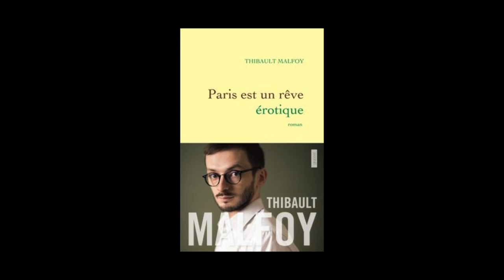Thibault Malfoy - Paris est un rêve érotique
Thibault Malfoy vous présente son ouvrage "Paris est un rêve érotique" aux éditions Grasset. Rentrée littéraire janvier 2014.